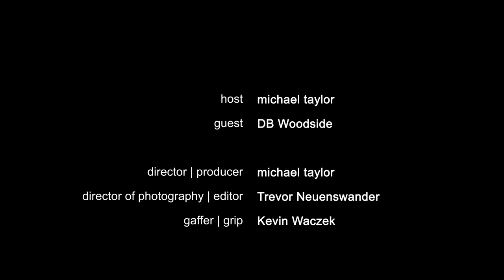Actor DB Woodside | Theatre Corner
DB Woodside was last seen as God’s favorite son, Amenadiel on Lucifer on the Fox network. Concurrently, he has been starring as Jeff Malone on the USA Network drama Suits. Prior to that, he was a recurring regular on Parenthood and played Wayne Palmer on the critically acclaimed Emmy Award-winning series 24. Other TV credits include The Temptations, Buffy the Vampire Slayer, Grey’s Anatomy, CSI, Private Practice and Castle, to name a few. Additionally, he was featured in the independent movie Mississippi Damned and in Paul Blart: Mall Cop 2 with Kevin James. A graduate of the Yale School of Drama, Woodside made his New York theater debut as Martin Luther King Jr. in the Off-Broadway production of The Conscientious Objector at the Harold Clurman Theater.